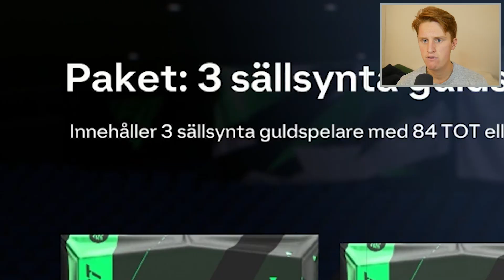77+ x3 SBCN ÄR SÅ VÄRD ATT GÖRA! *Blir överraskad i slutet av videon* | FC 24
Vänta till det sista paketet i den här videon…

Instagram📸: Gunharen
TikTok🎥: Gunharen